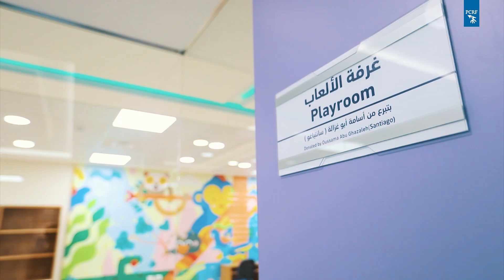Opening Gaza's First and Only Pediatric Cancer Department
On February 19, 2019, the Palestine Children's Relief Fund, in cooperation with the Ministry of Health, opened the first pediatric cancer department for children in the Gaza Strip.